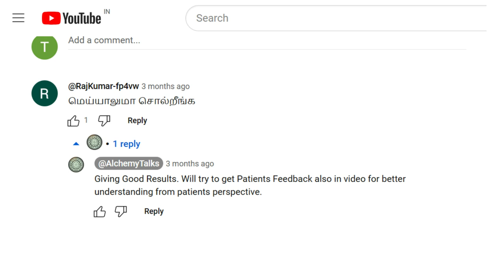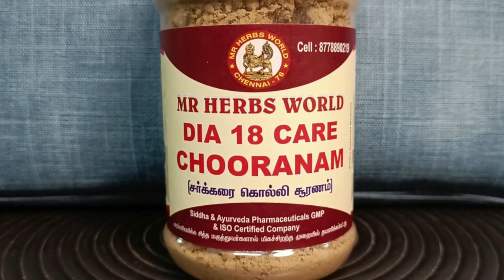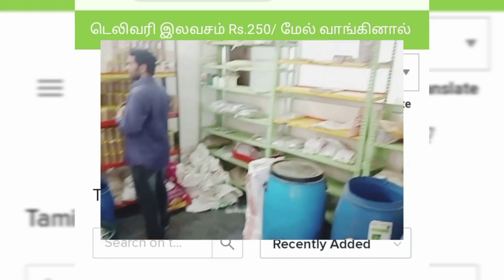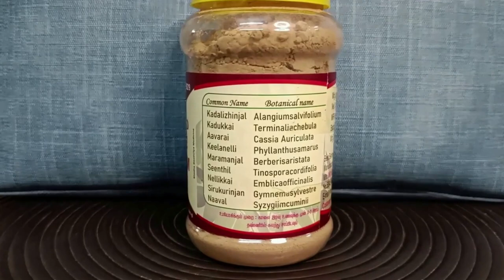சக்கரையை விரட்டும் பக்கா மருந்து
பக்கா மருந்து - சக்கரையை விரட்டும் . சக்கரை கொல்லி சூரணம் பயன் படுத்திய  வடிக்கியாளர் பதிவு. நீங்களும் பயன் படுத்தி பாருங்கள். கண்டிப்பாக மற்றம்

❤️Comments & Likes:
Express your Feedback and Positive Comments for our videos by Supporting Us!

❤️About Alchemy Talks Channel :
Alchemy Talks - Videos on Business & Medicinal ideas related to Tamil Traditional values. We follow Documentary & Talks Style Videos to Transform Lives on Health & Wellbeing. Alchemy Talks have covered on Tamil Traditional values such as Organic Farming, Siddha medicines, Herbal treatments for Health & Wellness. Alchemy Talks had promoted organic lifestyle products, organic stores. Alchemy Talks is passionate to promote Ancient India arts and its aided Business to promote peace, Health and Good Value Chain.

❤️Below are the Topics widely discussed in Alchemy Talks:
Organic Farming, Herbal Remedies, Terrace Garden, Siddha Medicines(Siddha Maruthuvam), Organic Products Business Ideas, Ancient Tamil Culture, Traditional Arts are widely discussed topics in Alchemy Talks.

❤️Promotion for  Siddha Medicines:
We promote Alternative medicinal Treatments based on herbs, ayurveda & siddha treatments. We also covered lot of ancient methods and process included to purify and prepare Siddha medicines.

❤️Promotion for Organic Farming:
We have promoted Organic Farming as it the best for healthy body and mind as it promotes the use of natural manure than chemicals. The Negative ways of applying fertilizers or pesticides are harmful as we in turn also consume the same after harvest. Lot of people have also found Organic farming to be a  successful and profitable business with modern irrigation practices, networking and support.

❤️Promotion for Organic & Natural Products:
We have promoted Mostly Traditional Millet based value added products are considered as Organic Products. Natural Herbal based value added products are also promoted for goodness. We also promote other Instant Organic Foods for awareness.

❤️About Ancient Arts:
We also promote specialized people who work towards Ancient Arts & Sports include Silambam(oldest Martial Art), Wellness Yoga, Sun Salutation(Surya Namaskaram), Varma Therapist, acupuncture healers & Kalari Practioners.

❤️About Ancient Health:
The main reason for todays diseases such as diabetes, cholesterol, BP due to poor lifestyle, work and eating habits. Further taking chemical based drugs only worsens the case to liver, heart and cancer problems. Living the Ancient lifestyle is the best and natural way for Health because it is time tested based on historical proofs. Modern Lifestyle with improper diet, Target oriented work, Fast Food is the root cause for disease and distress.

❤️Promote Ancient Music:
We have also promoted persons who are still involved in music in Tamil literature and poems. Tamil poems and ancient literature are fruitful in terms of music.

❤️Promote Self Sustainable Ideas:
Alchemy Talks have promoted about Self Sustainable products such as Solar Panels, Biogas, Water Management, Waste Management for better Soil & Environment.